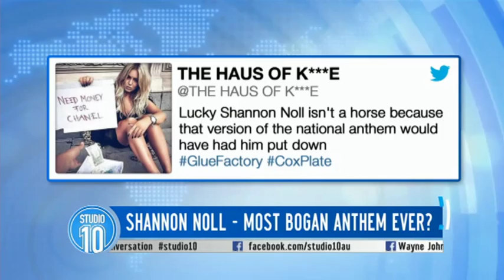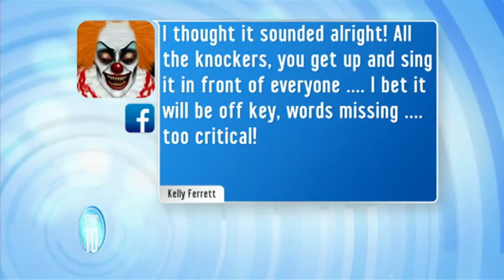Shannon Noll's National Anthem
Was it really worth the criticism it received?

Studio 10 | 8:30am